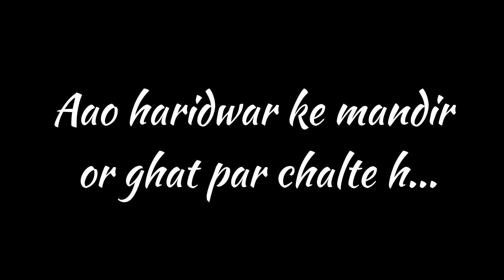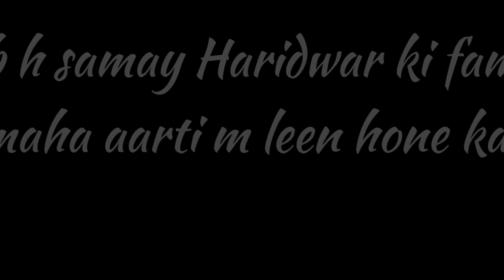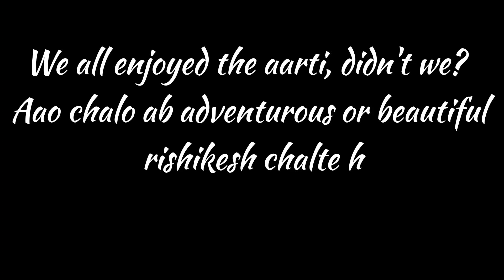ऋषिकेश दर्शन ! Rishikesh ki video, Triveni Ghat, Rishikesh River Rafting, Ganga Aarati and more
Located in the foothills of the Himalayas in northern India, it is known as the 'Gateway to the Garhwal Himalayas' and 'Yoga Capital of the World'. It lies approximately 25 km (16 mi) north of the city Haridwar and 43 km (27 mi) southeast of the state capital Dehradun. According to Census of India, 2011 Rishikesh had a population of 102,138 making it the seventh most populated city in the state of Uttarakhand. It is known as the pilgrimage town and regarded as one of the holiest places to Hindus. Hindu sages and saints have visited Rishikesh since ancient times to meditate in search of higher knowledge.In September 2015, the Union tourism minister Mahesh Sharma announced that Rishikesh and Haridwar will be the first in India to be given the title of "twin national heritage cities". Due to the religious significance of the place, non-vegetarian food and alcohol are strictly prohibited in Rishikesh. The city hosts the annual International Yoga Festival."Hṛṣīkeśa" (Sanskrit: हृषीकेश) is a name of Vishnu composed of hṛṣīka meaning 'senses' and īśa meaning 'lord', thus 'Lord of the Senses'. The name commemorates an apparition of Vishnu to Raibhya Rishi, as a result of his tapasya (austerities), as Lord Hrishikesha. In Skanda Purana, this area is known as Kubjāmraka (कुब्जाम्रक) as Lord Vishnu appeared under a mango tree. Another legend says that fierce fire broke out here. Lord Shiva was angry with Lord Agni and cursed him. Then Lord Agni prayed here for the expiation of his sins. Hence it is also known as 'Agni Tīrtha' (अग्नि तीर्थ) — the holy place to do penance of Lord Agni or Fire God.Rishikesh has been a part of the legendary 'Kedarkhand' Legends state that Lord Rama did penance here for killing Ravana, the asura king of Lanka; and Lakshmana, his younger brother, crossed the river Ganges, at a point, where the present 'Lakshman Jhula' (लक्ष्मण झूला) bridge stands today, using a jute rope bridge.The 'Kedarkhand' of Skanda Purana, also mentions the existence of Indrakund at this very point. The jute-rope bridge was replaced by iron-rope suspension bridge in 1889. After it was washed away in the 1924 floods, it was replaced by the present stronger bridge. Another similar suspension bridge Ram Jhula was built in 1986 at nearby Sivananda Nagar.The sacred river Ganges flows through Rishikesh. Here the river leaves the Shivalik Hills in the Himalayas and flows into the plains of northern India. Several temples, ancient and new, are along the banks of the Ganges in Rishikesh. Shatrughna Mandir, Bharat Mandir, Lakshman Mandir are the ancient temples established by Adi Shankaracharya. Shatrughna Temple is near Ram Jhula and Lakshman Mandir is near Lakshman Jhula.

Listen ad-free with YouTube Premium
Song
Jai Gange Maa-Aarti
Artist
Anuradha Paudwal
Album
Yatra Shri Haridwar, Neelkanth, Rishikesh